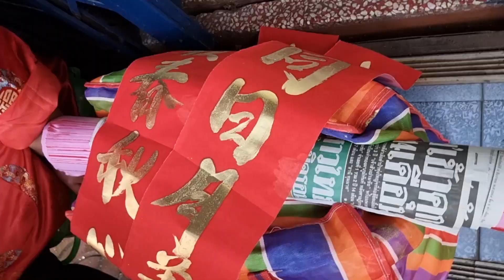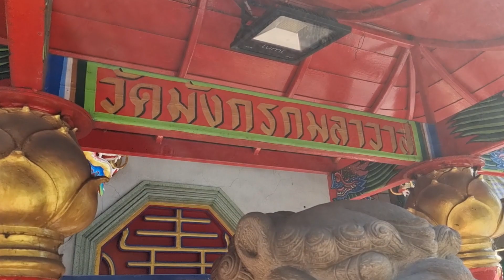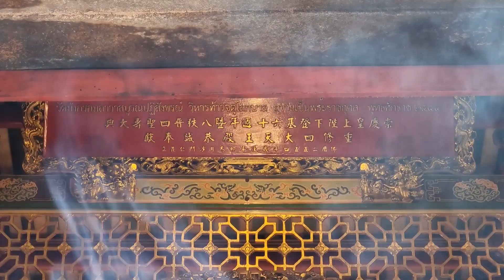2022/1/16 帶你去曼谷唐人街辦年貨！農曆新年揮春、利是封、虎年應節紅色衣飾、賀年糕點 ... 統統上市！再去龍蓮寺感受一下新年氣氛。~✹香港#移居泰國 旅遊達人胡慧冲 泰國疫情實地報告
帶你去曼谷唐人街Sampeng Market辦年貨！農曆新年揮春、利是封、虎年應節紅色衣飾、賀年糕點 ... 統統上市！再去龍蓮寺感受一下新年氣氛。~✹香港移居泰國 旅遊達人Roger Wu胡慧冲 泰國疫情實地報告 (2022/1/16)